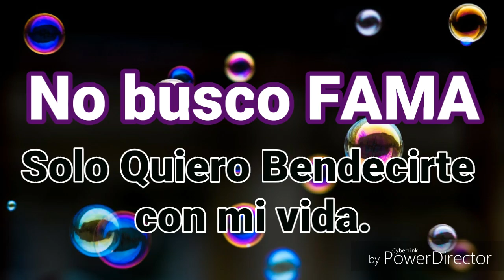Presentación Eddy Soto